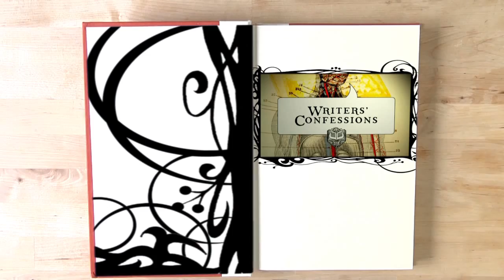Does a writer miss their characters? | 14 Writers on Literary Postpartum | Writers' Confessions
Literary Postpartum

Writers live with characters for years while they are writing. When they finish the book, do they miss a character or wish some of them good-bye and good riddance. Hear this emotional process addressed by writers Michael Crummey, Claudia Dey, Amy Bloom, Giles Blunt, Nino Ricci, Tracy Chevalier, Christine Pountney, Elizabeth Hay, Clem Martini, and Gail Tsukiyama.

Writers:
0:00 Gail Tsukiyama
0:23 Clem Martini
1:17 Elizabeth Hay
2:06 Tracy Chevalier
3:02 Christine Pountney
3:45 Nino Ricci
4:28 Libby Creelman
4:44 Giles Blunt
5:08 Michael Crummey
5:40 Amy Bloom
5:54 Ray Roberston
6:11 Claudia Day
7:10 Gail Tsukiyama
7:32 Alissa York

Continue watching excerpt from Writers' Confessions!

Created By: Michael Glassbourg
Copyright TickleScratch Productions Inc. 2008